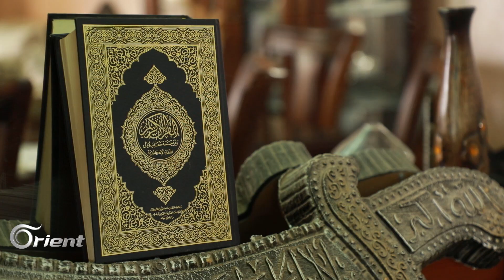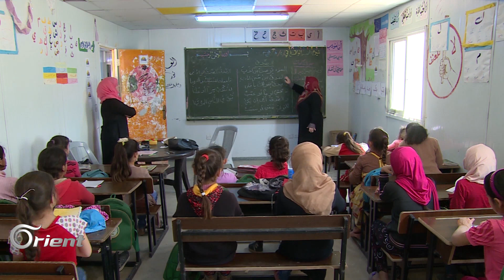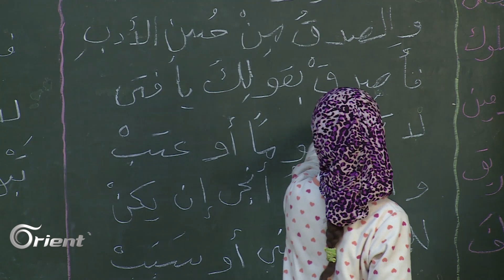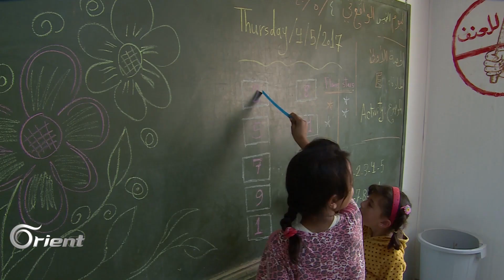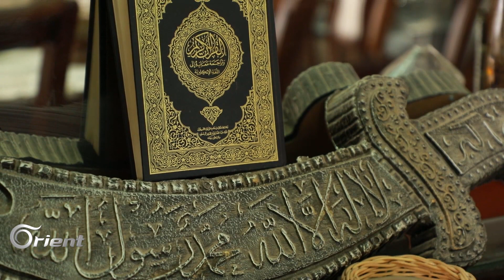ما الآثار النفسية الواقعة على الأطفال السوريين نتيجة مظاهر الحرب والعنف وما هي طرق العلاج ؟-جيران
اعداد و تقديم : هاني موعد
 بروديسر : مأمون ربابعه
اعداد : هاني موعد
اخراج : خلدون التكريتي
ضيف المحور: الدكتورة فاطمة النجار – أخصائية تربية خاصة